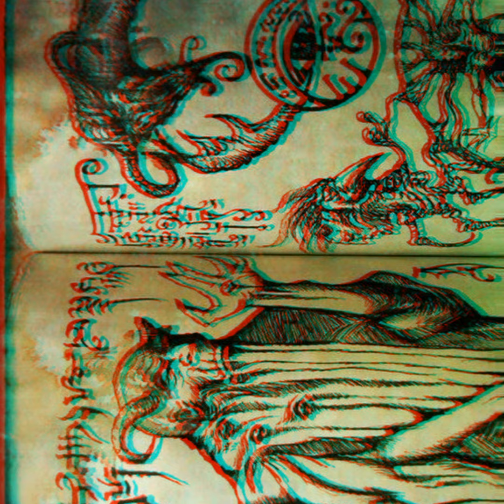ㄚ凵ㄥ丨卂 ㄖҠㄖ尺ㄖҠㄖᐯ卂 - 匚凵ㄥㄒ (千ㄖ尺 爪ㄚ ㄥㄖᐯ乇 ) (ㄖ千千丨匚丨卂ㄥ ᐯ丨ⅅ乇ㄖ )